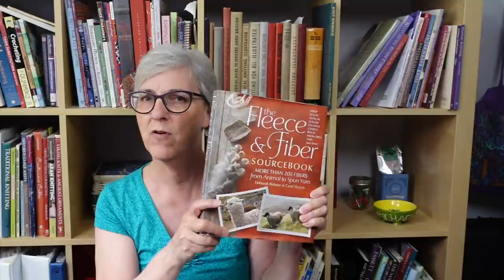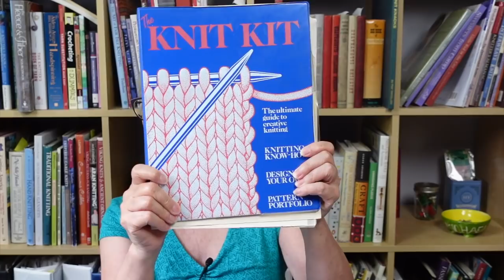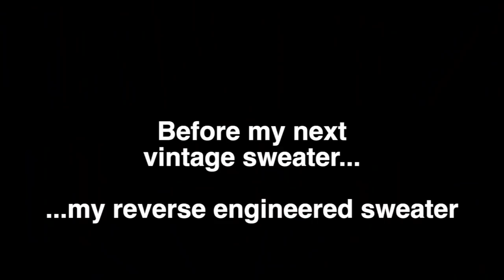Summer Fiber Fever: Doing All the Things // Casual Friday 4-23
This week's podcast has Tidbits, and updates on knitting, sewing, and spinning projects, as well as a look at what's coming next.

SHOW NOTES
Tidbit #1 – June guild presentation

Tidbit #5 Another mill tour

0:00 Introduction
0:38 Tidbit #1
1:16 Tidbit #2
2:45 Tidbit #3
4:17 Tidbit #4
5:19 Tidbit #5
7:28 Tidbit #6
11:32 Viewer in the Wild
12:36 WIPS
13:00 Vintage sweater progress
14:20 buttonband surgery
17:30 vintage buttons
18:49 New project
21:20 Answers to Questions
25:47 Sewing Update
29:38 Spinning Update
35:25 Future projects - vintage
41:05 Revisiting the reverse engineered sweater